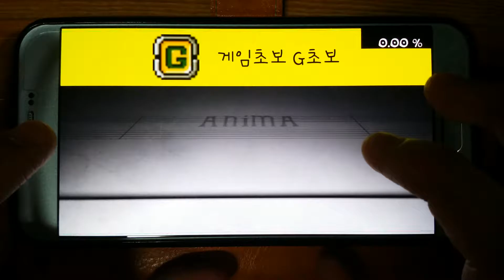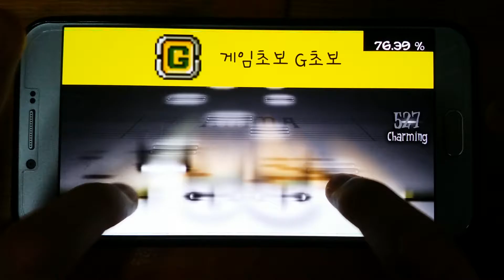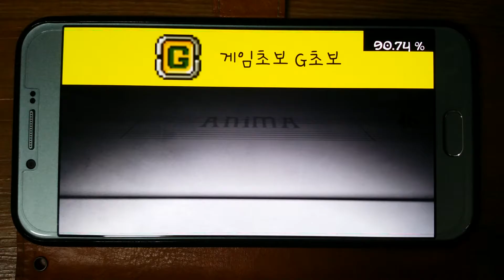ANiMA 풀콤도전 14일차